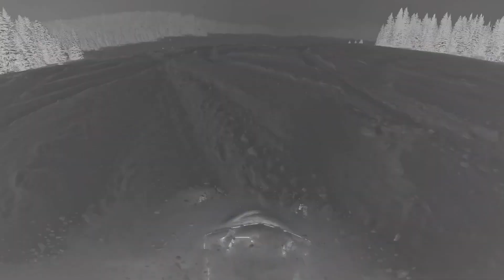Mid Winter EP 6